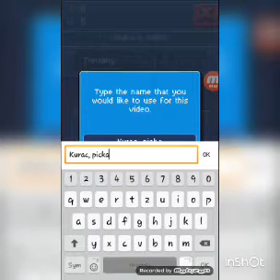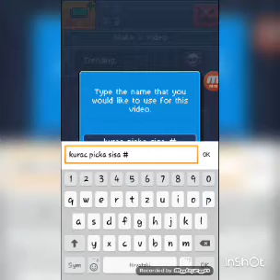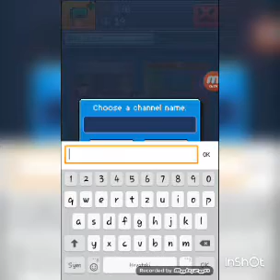POSTAO SAM PEWDIEPIE!!!!!PewDiePie's tube simulator